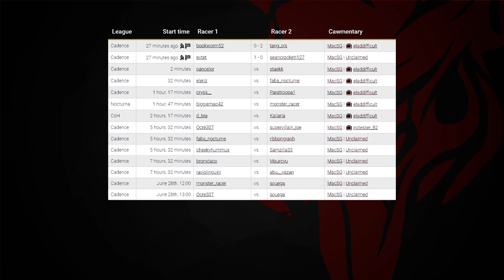CoNDOR X Week 1 Showcase: Bookworm52 vs. Tang_pls